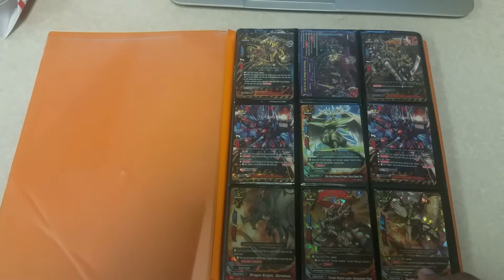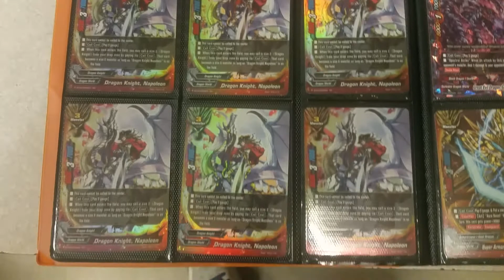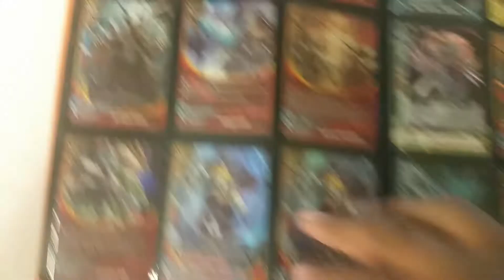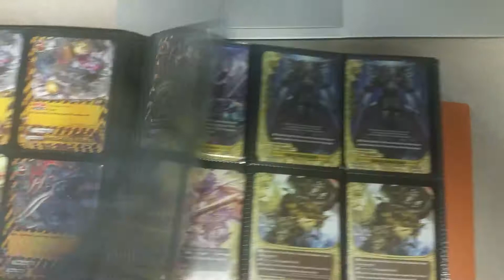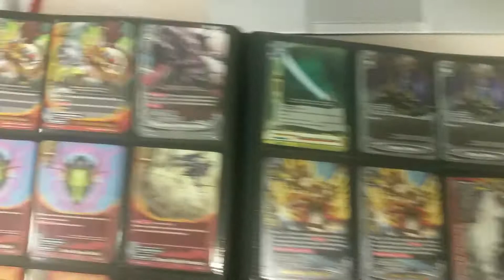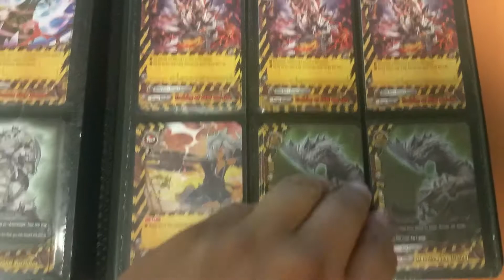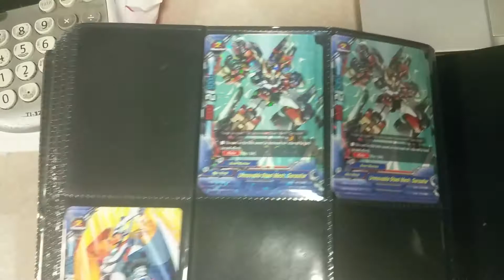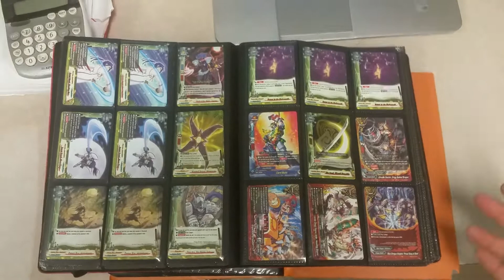Buddy Fight Trade Binder - 7/6/16 - { With Team Gradelock )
Wants:

Vanguard                                                                              Buddy Fight
Any SP cards                           Any Sp cards
Cash is always good or PayPal                                 Cash is always good or paypal
Legion Rare Cards                                                     Dragon knights holo commons/ uncommons/rares
Generation Rare cards                                            Darkness dragon world holo commons/uncommons/rares

Trusted Traders and Reference:
ANblader001
Team RIB
chaosrebel1
steven Soares

Product for Sale:
Bushiroad Double sleeves= $10
Any players choice sleeves = $4
Any commons- $.25
Rare's = $.50

Our Card fighting or Buddy Fighting locations are:
Game On
120 Market St
Clifton, NJ
Toywiz
347 New York 59

Shipping:
I do not Ship out of the U.S.A!!  If just purchasing cards or product you will be asked to pay for shipping as well. My shipping days for YouTube is Monday or Thursdays due to that I barely have time to go to the post office lol you must send the cash or Cards First when we trade or when you purchase something. I will not send out first. If you are purchasing any cards or product please keep in mind I will charge $1.50 for shipping. If you want tracking and priority mail it will be extra.